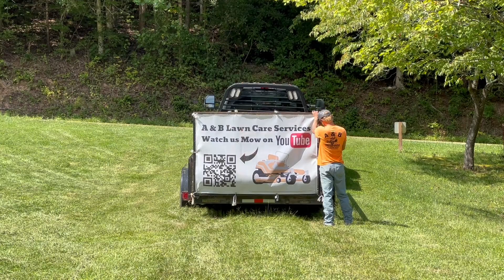LET'S GO MOW...THE YARD WHERE WE FLEW THE DRONE INTO THE TREE#giveaway#mowing#lawmmower#cubcadet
Hey guys today we are going back to the yard where I had accidentally flew the drone into a really tall pine tree! Thankfully all was good and it was our first day with the drone and everything has gotten a lot better since then! Shout out to dji for making a great drone!
Thank you for being a supporter of our channel! We do appreciate all the views and comments!

We feature the Darwin’s Grip Pro in all of our videos! This product is a Total Game Changer when it comes to weed eating. If you do any amount of weed trimming then you need to go on over right now to get yours!